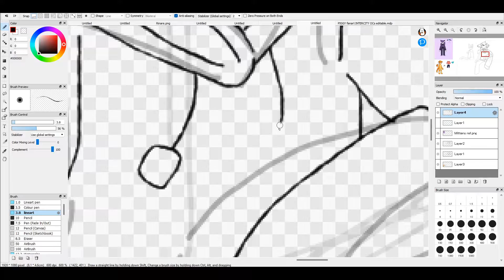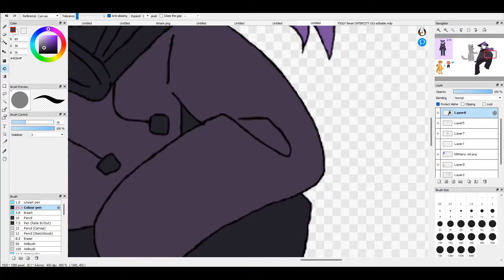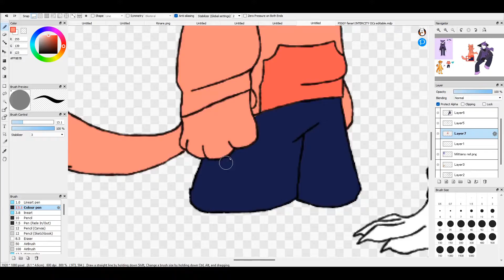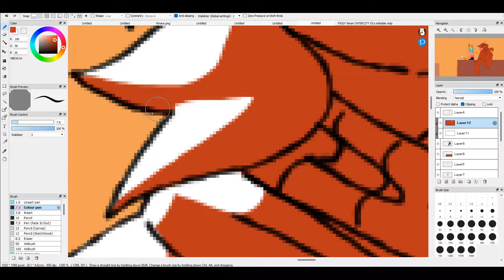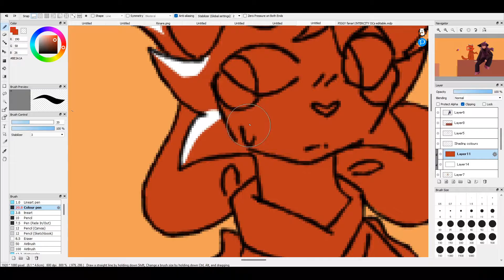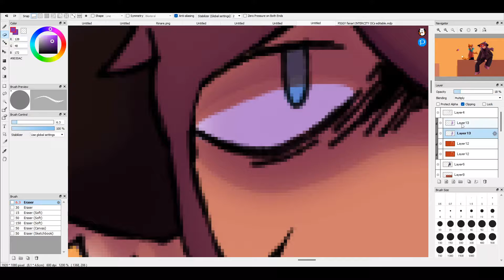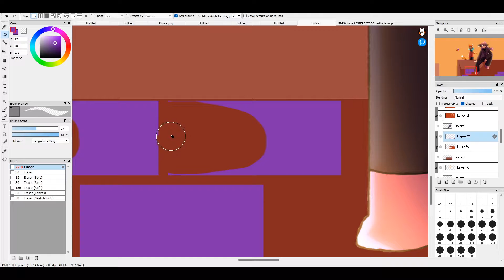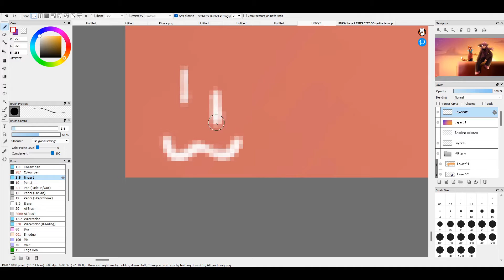Roblox Piggy Speedpaint! |Intercity/Main game protagonists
The special ones

Pretty proud of this one! There's a bit of story behind this which I may just make an AU for as it ends up deviating from canon.
So basically, this current headcanon/future AU is where the true ending for Piggy: Book 2 is basically the Player gets tricked by TIO and trapped in an endless vision.
Or at least, seemingly endless. He wakes up from it, and has no idea how long he was trapped. Also, discovering that everything you've worked for has been for nothing and everyone you love is gone has a lil effect on your overall mental health so there's that too I guess.

The Player, or Mittens in this universe, pretty much gives up and decides to just live out his days away from everyone. He's paranoid and withdrawn due to the events of the game and aftermath, but not aggressive or unkind.

He meets Kenneth by chance, who is looking for his friends after an accident. They decide to help eachother. Mittens would help Kenneth get back to his friends, and Kenneth would update Mittens on what has happened in the last few years.

Kenneth, however, ends up learning about something much bigger and darker than expected, and convinces Mittens to once again investigate a mystery.